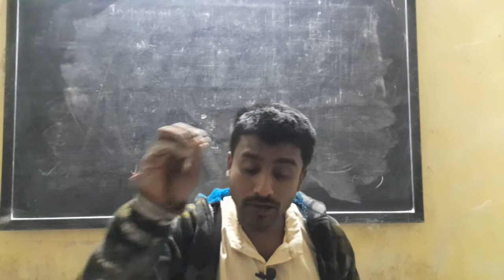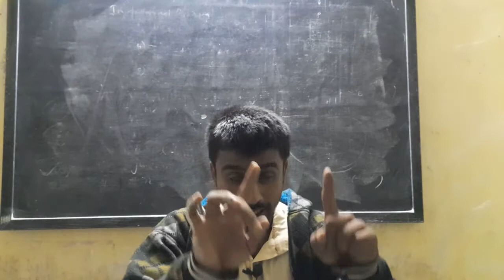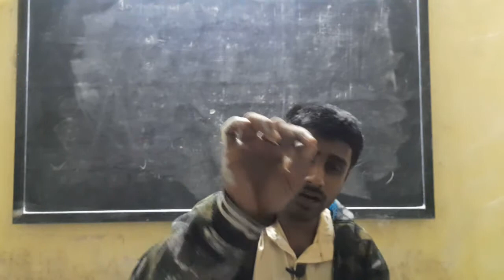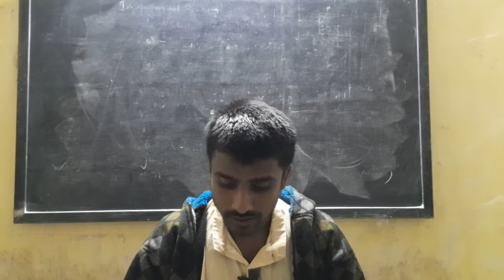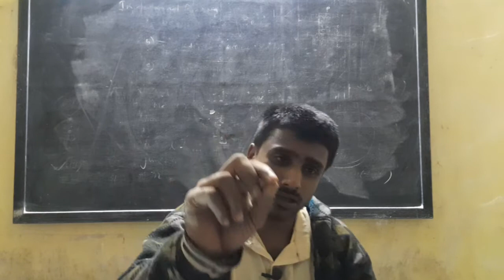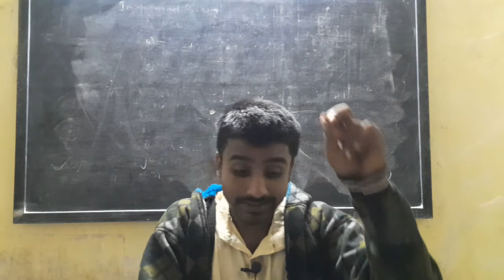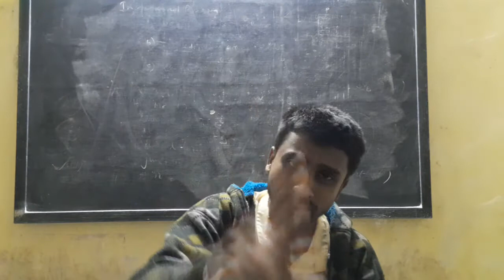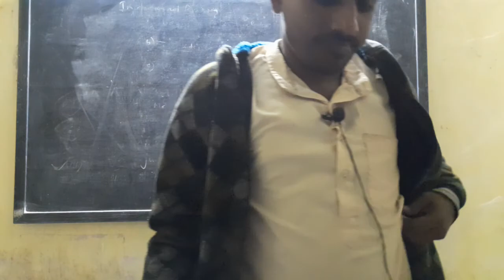odia first year